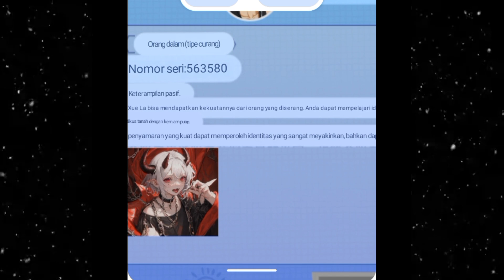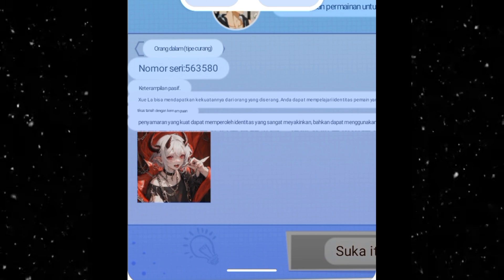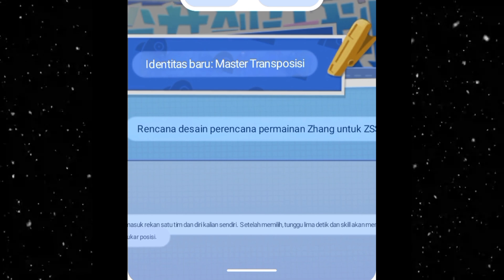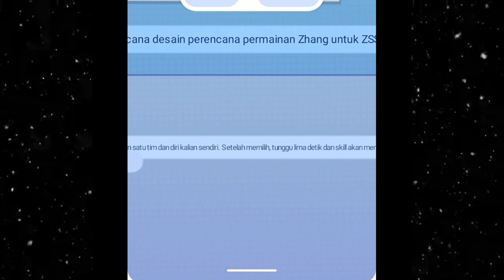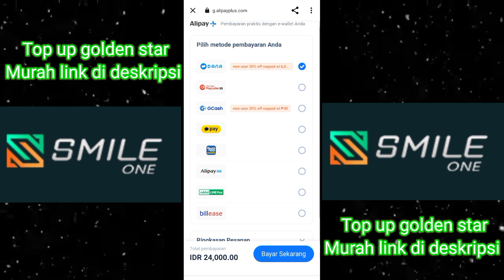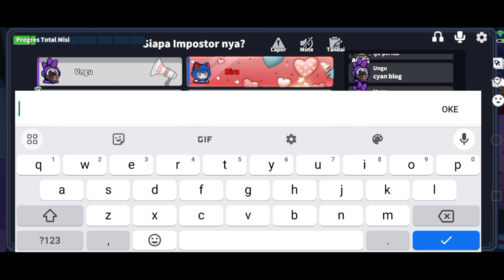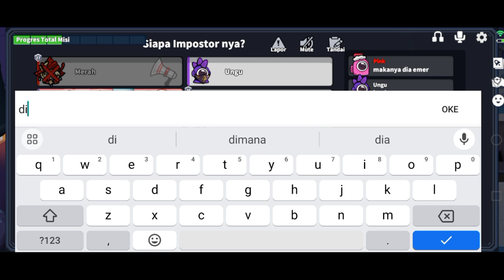REVIEW PERAN MASTER TRANS DAN VAMPIR SUPER SUS - FINALIS VOTING PERAN SIAPA MENANG ??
super sus
super pass
peran baru di super sus
firman khae
supersus
tuan kobra
windah basudara
aci gamespot